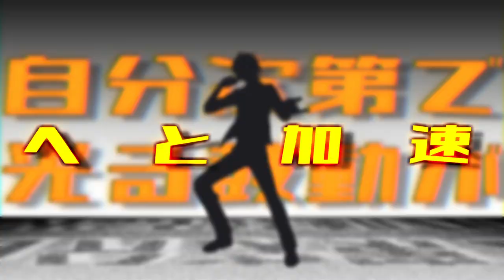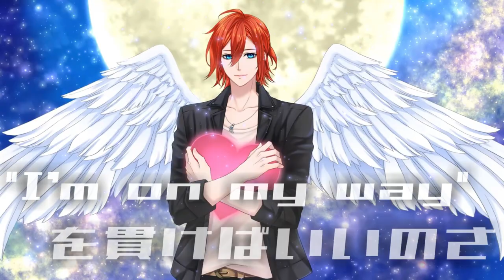【EUROBEAT】Positive Fire / 宇佐せらと【男性Vtuber オリジナル曲】JOYSOUNDカラオケ配信中！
宇佐せらとオリジナルソング「Positive Fire」公開です。
初めてのことでたくさん苦労した思い出の1曲となっております。

落ち込みがちなあなたにお届けする応援ソング。
ジャンルはもちろんユーロビート。
BPM152。

JOYSOUNDさんの実店舗でも歌えるので、カラオケに行ったらぜひ「宇佐せらと」で検索してみてくださいね♪

Thanks for coming, everyone!
This is a song called "Positive Fire" by me, Serato Usa.
I put my heart and soul into this song with the composer DEBUG_MODE, so please listen to it!

使用素材
ニコニ・コモンズ様
ID:nc40616,nc59400,nc111885,nc176639
nc185924,nc216711,nc216712,nc218021,nc218043

BOOTH、また各種音楽配信サイトにて販売中です。

インストver.